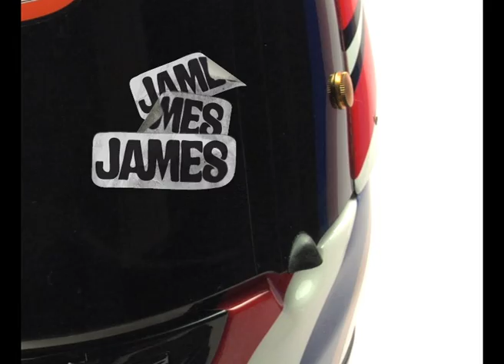Babelgum • James Toseland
Commercial for Babelgum.

Edited by Dani Sánchez.